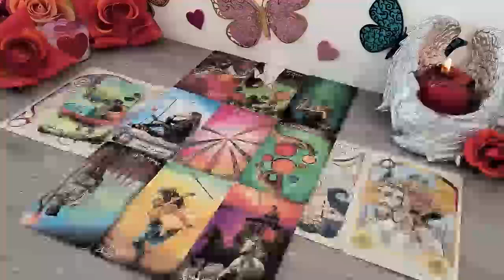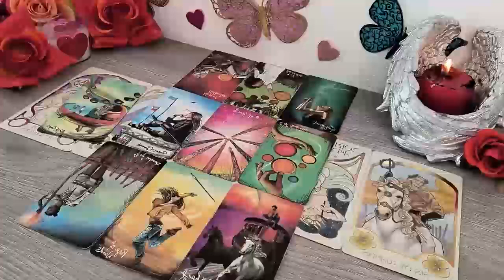VIRGO WHAT A COUPLE OF SWIGS 🐷🐽 THEY ARE DOING WITCHCRAFT TO YOU 😈🖤 LOVE MAY 2024 ❤️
Virgo Love
Virgo 2024
Virgo today
Virgo MAY

Virgo Love
Virgo 2024
Virgo today
Virgo MAY